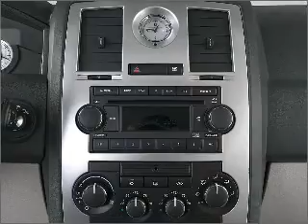2006 Chrysler 300C - Marietta GA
Year: 2006
Make: Chrysler
Model: 300C
Trim: SRT8
Engine: 6.1 liter 8 cylinder 16 valve
Transmission: 5-Speed Automatic
Color: Brilliant Black Crystal Pearl
Mileage: 27538
Address:
789 Cobb Parkway